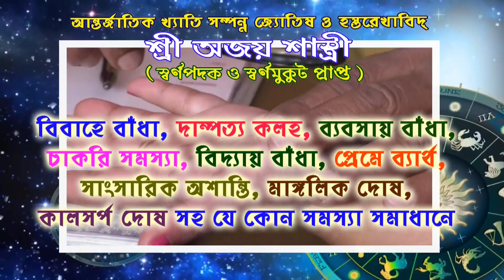ব্যান্ড বাজিয়ে শবযাত্রা।১১১ বছরের বৃদ্ধার মৃত্যুতে রীতিমতো উৎসব।